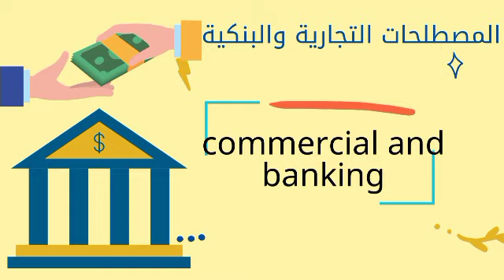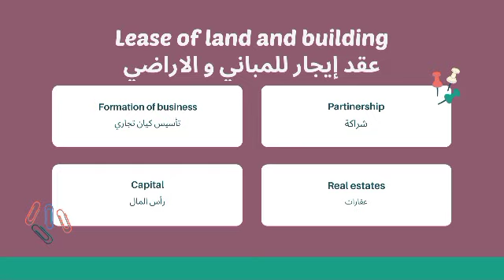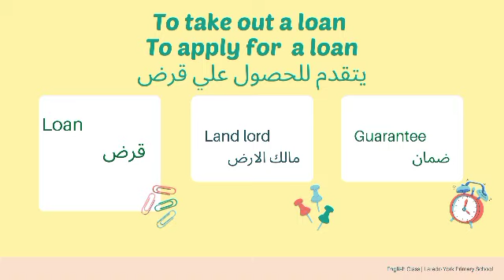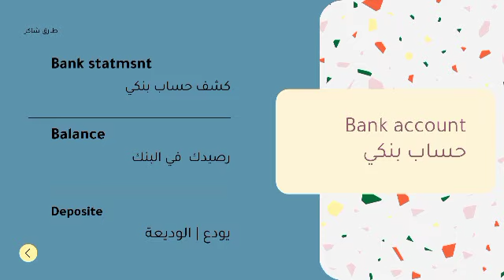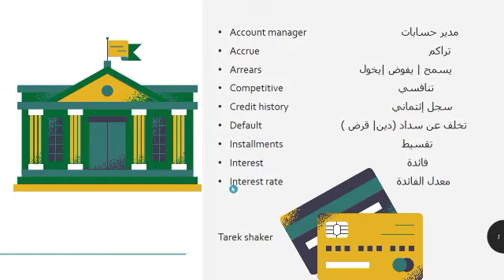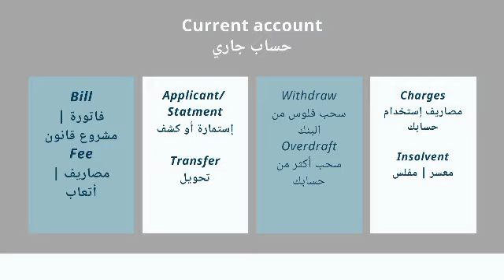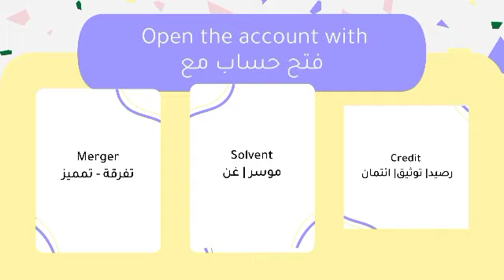كور المصطلحات القانونية ( Legal terms) المحاضرة الرابعة (commercial and banking terms ) 4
المحاضر الخامسة من كورس المصطلحات القانونية باللغة الإنجليزية   legal English terms or terminology , phrases
عن المصطلحات والتعبيرات القانونية  المستخدمة في المحاكم المصرية وغير المصرية مع الشرح

ويعد تعلم ومعرفة المصطلحات القانونية باللغة الانجليزية  ENGLISH LEGAL TERMS  ومعرفة شرحها وطريقة توظيفها حسب النص المراد ترجمته هو الخطوة الاولي نحو إتقان وتعلم الترجمة القانونية باللغة الانجليزية   ENGLISH LEGAL TRANSLATION

وقناتنا هي طريقكم المباشر نحو تعلم و إتقان ليس فقط  الترجمة القانونية من اللغتين العربية للإنجليزية و من الانجليزية للعربية ولكن لتعلم كل ما يتعلق بالقانون سواء باللغة العربية أو اللغة الانجليزية القانونية المعروفة با ل LEGAL ENGLISH AND TOLES
من خلال مجموعة الفيديوهات والكورسات التعلمية والتي بعد الانتهاء من دراستها ستكون مؤهل للعمل وتحقيق دخل مادي جيد من الترجمة القانونية
وهناك المزيد من الفيديوهات المفيدة والمتنوعة  في كل مايخص دراسة وتعلم القانون  على قناتنا وقناتكم.
مرحبا بكم. فضلا لا أمرا، لا تبخلوا علينا بإعجاب وتعليق واشتراك في القناة. بارك الله فيكم.

لنك كل حلقات كورس أساسيات الترجمة